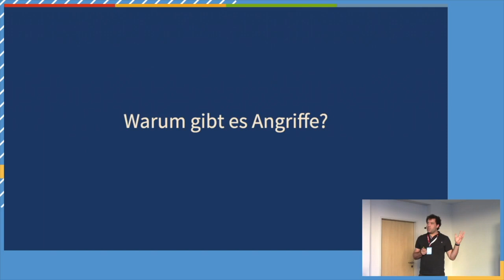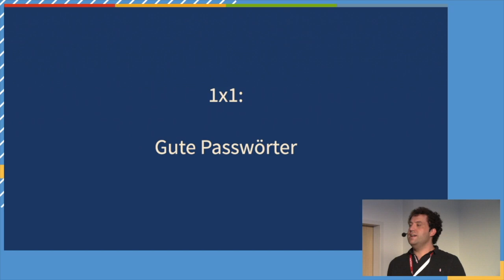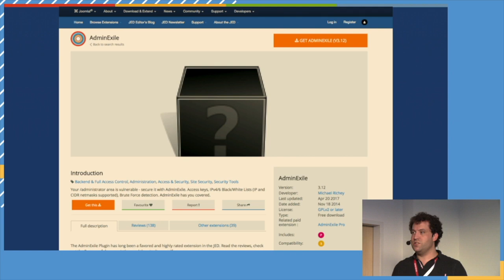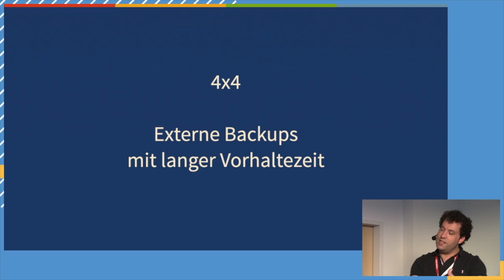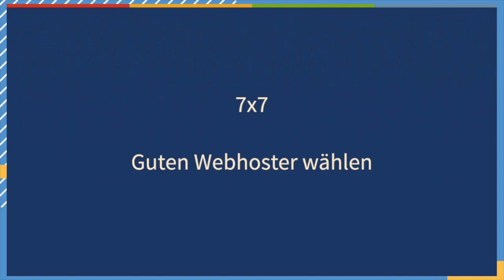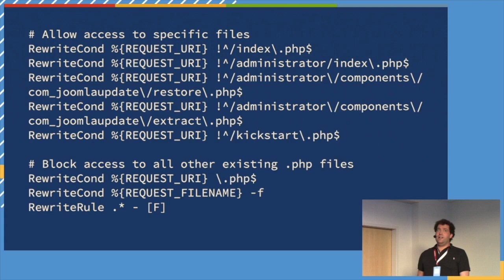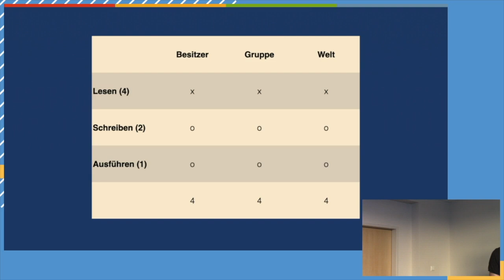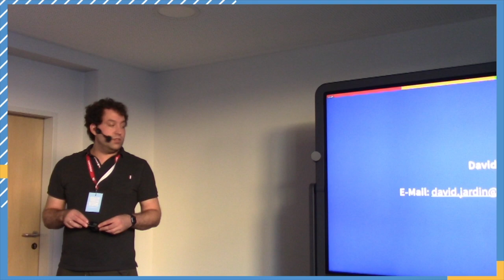JD23DACH - Joomla Security 1x1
Ein webbasiertes CMS ist eigentlich der Super-GAU der IT-Security:

 * ein komplexes Stück Software
 * per Definition öffentlich erreichbar
 * ausgeführt auf leistungsstarken Servern
 * teils betreut von Laien

Das macht CMS zu einem beliebten Angriffsziel und somit ist es wichtig, sich mit den Grundlagen der Absicherung zu beschäftigen.

In diesem Vortrag zeige ich die wichtigsten Maßnahmen.